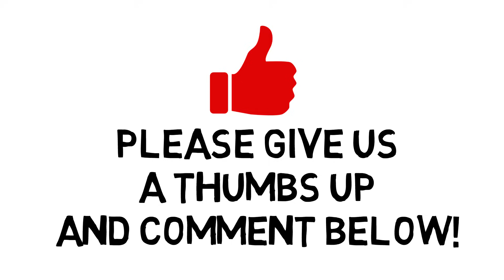Booker T. Washington is an Icon in Black History! Check out our Top 5 Fun Facts!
The life of Booker T Washington is an amazing journey into Black History. Watch our Top 5 Fun Facts for students, about his life including his time at Tuskegee Institute, being an author, a public speaker with the Atlanta Compromise and more.